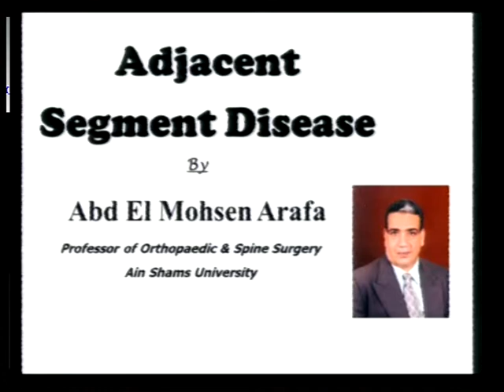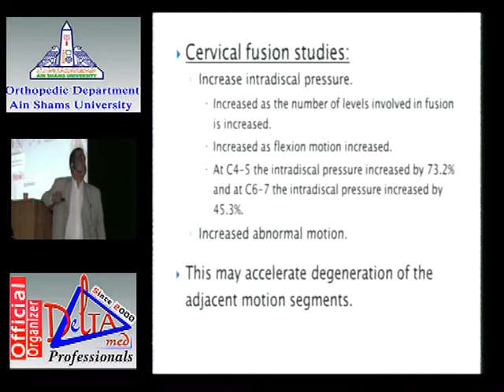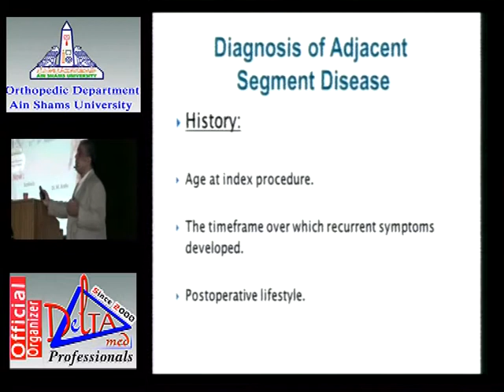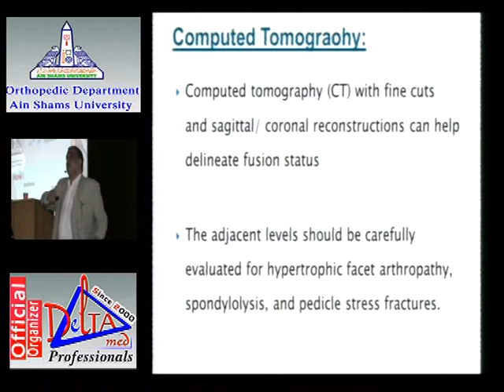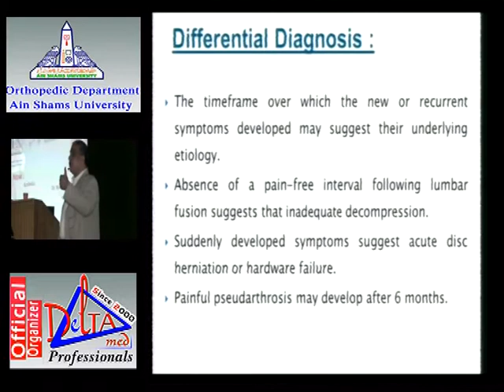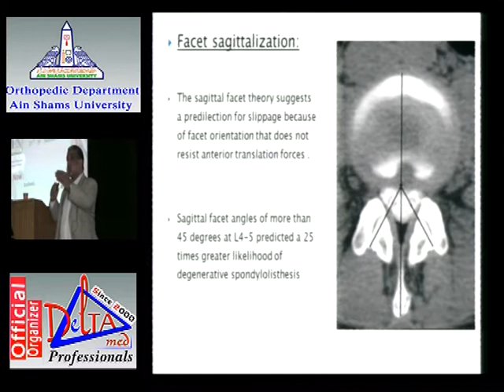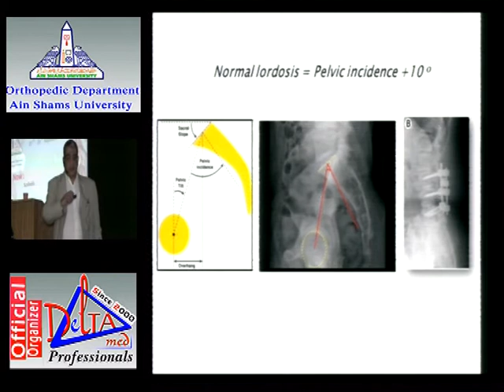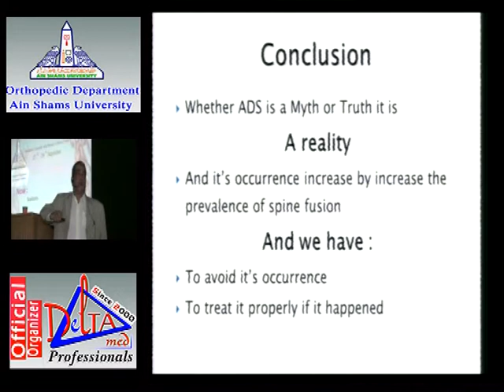Ain Shams University . Summer Course . Spine . Adjacent segment disease